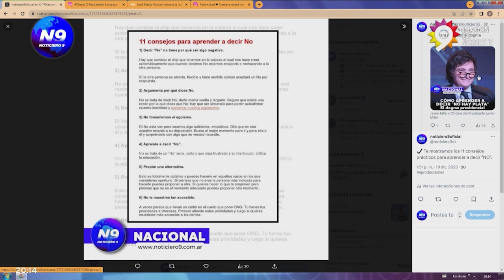CÓMO APRENDER A DECIR “NO HAY PLATA” - NOTICIERO 9 -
EL DOGMA PRESIDENCIAL
Consejos para aprender a decir NO:
1._ Decir “no” no tiene por qué ser algo negativo: si la otra persona es abierta, flexible y tiene sentido común aceptará un “no” por respuesta.
2._ Argumenta por qué dices “no”: hay que ser sincero para poder autoafirmar nuestra identidad y argumentar nuestra autoestima.
3.- No fomentemos el egoísmo: dile que en otra ocasión estarás a su disposición.
4._ Aprende a decir “no”: no se trata de un “no” seco, corto y que deja frustrado a tu interlocutor. Utiliza la educación.
5._ Propón un alternativa: si piensas que no eres la persona indicada para hacerlo, puedes proponer a otro.
6._ No te muestres tan accesible: primero atiende tus prioridades e intereses y luego, si quieres, muéstrate más accesible a los demás.